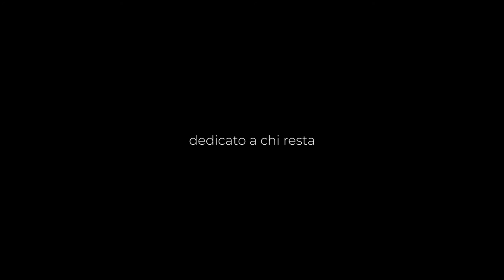RESTARE - 4.30 MIN - (2021)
Cortometraggio di Costanza Giordano, vincitore del Premio ANMIL per il Festival del Film Corto "Tulipani di Seta Nera"

Fonte: ANMIL